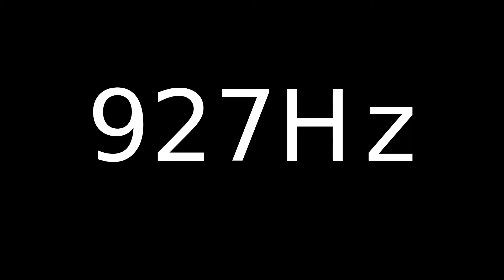Speaker Sound Test 927Hz